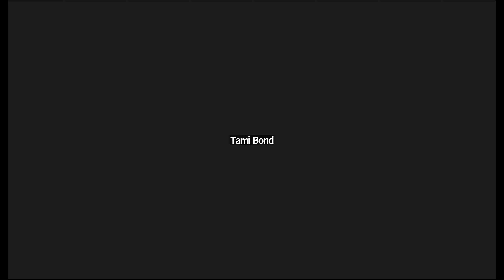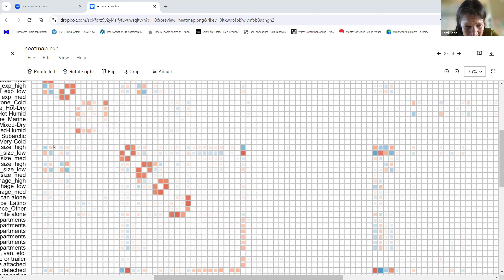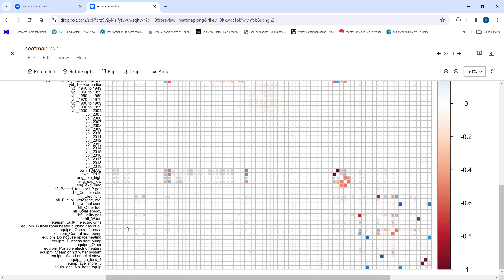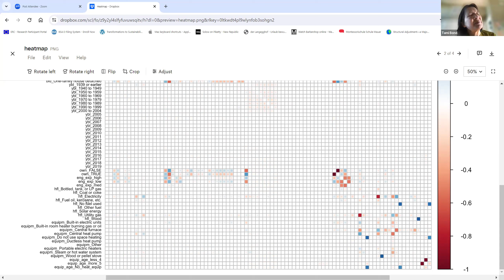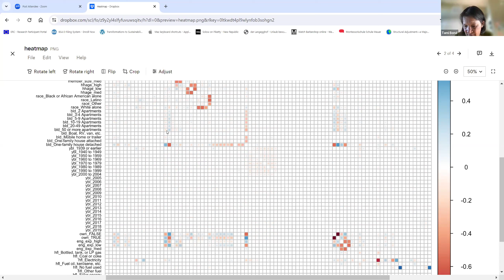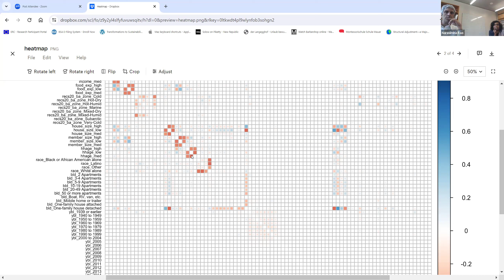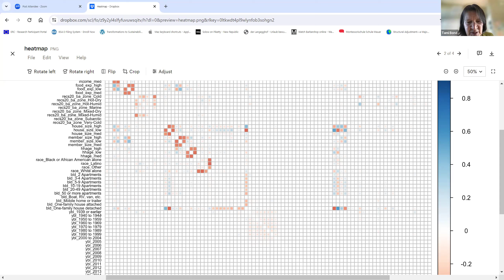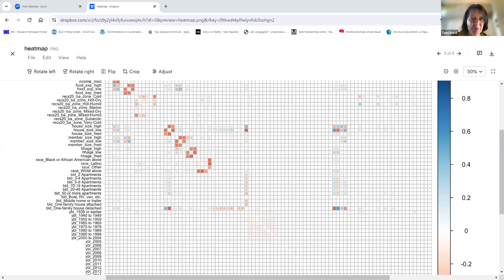2024 04 09 - Modeling meeting